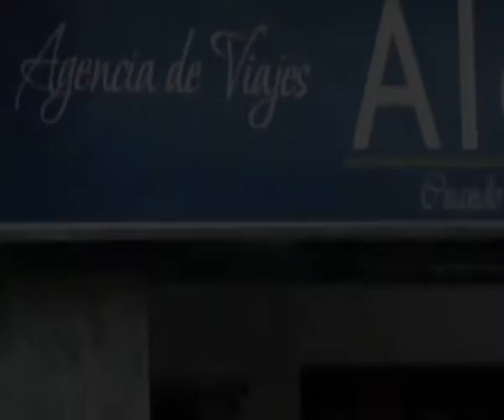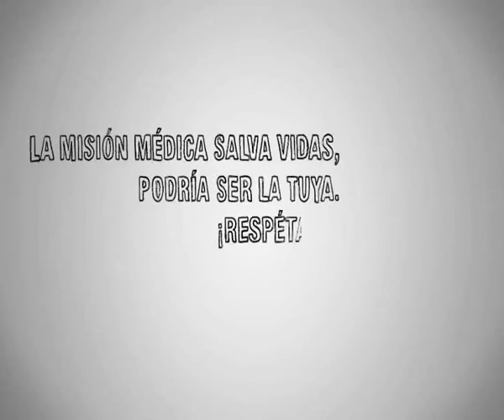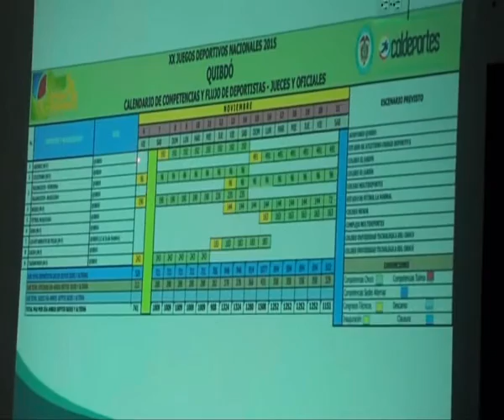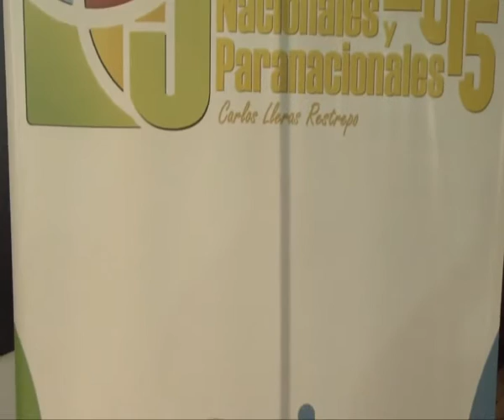RTV NOTICIAS DEL CHOCÓ, EMISIÓN 05 DE AGOSTO DEL 2015